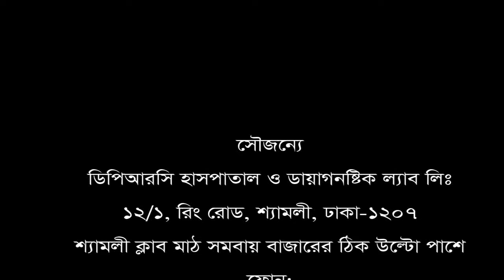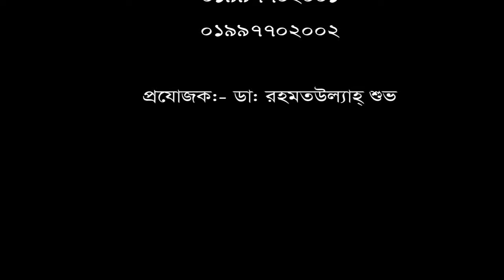২ বছর যাবত কোমর ব্যথা চিকিৎসা নিয়ে সুস্থ হয়ে বাড়ী ফিরলেন রোগী।